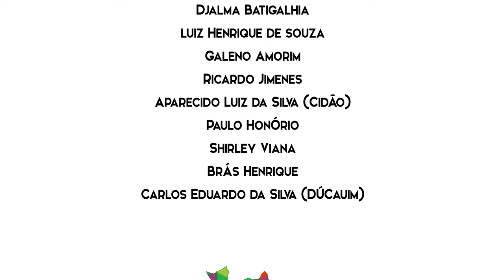Homenagem à atriz Shirley Viana - Blog O Calçadão